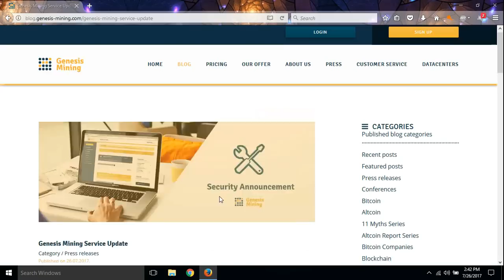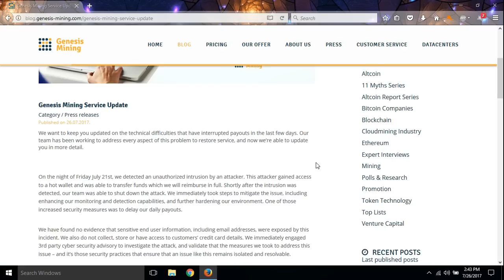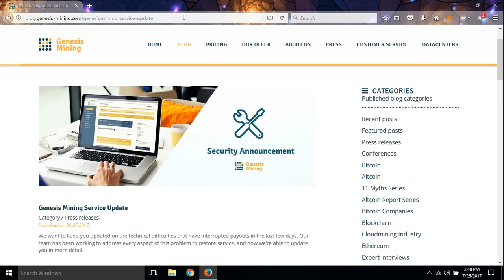Genesis Mining Hacked What You Need to Do Now!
Here is the standing list of codes I will use next:

**rio
*Josiah Hall mliCOu (need good code)
**riobill (need code)
**Whizart (need code)
**shithappens430 oacWH9
**Khaled almutairi 1rTLWf
**Gunga Din 2rN0ip
*Barton Fisher u9pJVg
*RandoCrypto DTAUn3
*Sébastien LEB iNt6XC
*billy higgins 7jHU8G
*Crypto Cr E1nl4i
*christopherramos2009 KhtsiX
*J Par. H8XWfD
*Morne Marais sh09tw
*David Allen 5bSkiA
*David Ford 3LOIkW
*Bill Harvey 8SysPx
**D C gUw3Pu
*Lemox TV - ? ? cElIM5
**Crypto Investment cCyRwg
*Roy keijsers o34yx1
*Sejeoayun Daek exI7qR
Barton Fisher u9pJVg
Tony Dao 7D9vyW
***K. Soze KxsgMR
*Volumedhalo42 j9gTHq
**Legion741 4gazmC
*CrikinTV421 Kx8Hcs?
*siliconnoisseur BoKh7Z
*Christie LaBarca DgrsZU
***steeming4 bkSKg4
**Crypto Coin Crazy J4W2t8
*Craig Grant YVhXDJ
*French Mining 9XG4DF
*Treedylol Yc7i8k
*khaled almutairi 1rTLWf
*D P Murray FtkUlI
*steve ince zhxRY3

*YRFFNC kArULP
**Johnny Ortiz 5xteqk
*Grey Fur cDgQWi
Broke-ass Crypto hongzK
pjparson bDu9ip
Bitcoiner qw08h1
Walter 6MX2Ot
Vincent Flores mfbMN0
Dennis r0zhfs
SlipStream BogJtx
perfect70 5bSkiA
KryptoKarma sgq817
Peter Baj7HNrc
tripjammer vwHsNOZA
Marvin Stockdale OPAbGY
Gogeta Tube BXPWQp
Joseph C WZeP9r
CryptoKing QrLgR4
Jeremy Langer KiLUN1
Hrc 163 sguhZS
Luckykoins wsfyB9
Ray22able rDXWYZ
meyemind w6PYAe
KryptoKarma sgq817
TheJoelillo458 Kx8Hcs
Thomas Gutierrez nibXoB
TheJoelillo458 Kx8Hcs
Californaiaye DhSEAi
John Crothers UNALBC
The Coin Alley p8knBH

BTC 1Cj75PhDT28He4M2xjHpCv1ENGiEGBYsPX
LTC LRxBU5t6jkaWh53BB38VVqd9PCFHV6AedG
DOGE D94HSh7v8wdhyh6zzehRJhSGxJT1pZPLuj
ZEC t1atLMJEMMQA5TJuGvaxvjzzScx4thLswDv
ETC 0x306Db3555Ae9BCAc9A55EE667AcD53B5a3787Cb2
ETH 0x71566509D58be5865B80B9EF338e8EF48A7331aE
PIVX DL2wKhwGzEdGi7DJq8YfGWCuXgdzMm4sLr

bitcoin
bitcoin wallet
bitcoin mining
crypto
cryptocurrency
cypto wallet
cryptocurrency wallet
crypto currency mining
ethereum
ethereum mining
doge
coin
coins
blockchain
blockchain mining
bitcoin price
litecoin
monero
Zcash
cloud mining
genesis mining
Antminer s9
Earn Bitcoin
bitcoin mining
mining rig
mining farm
earn money online
Roi
Payouts
tutorial